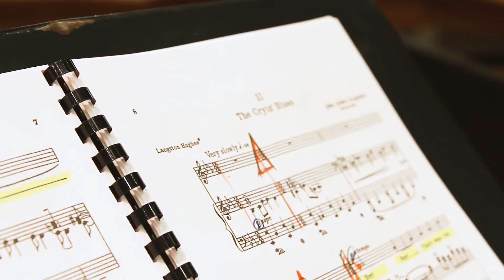Trailer: Thomas Hampson's "Songs from Chicago"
Renowned baritone Thomas Hampson introduces an album of early 20th-century art songs by notable Chicago composers (available September 2018).